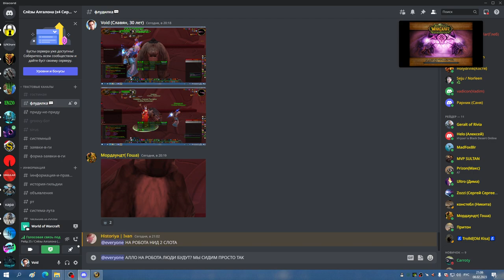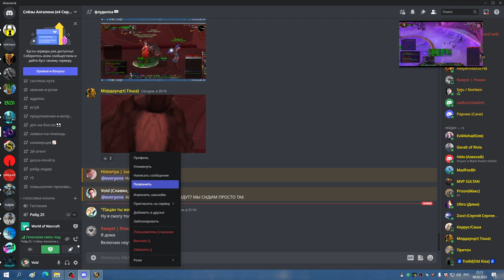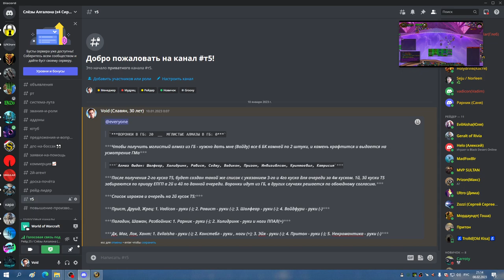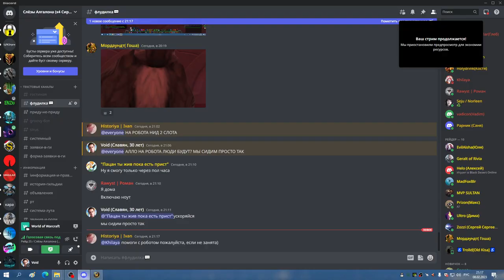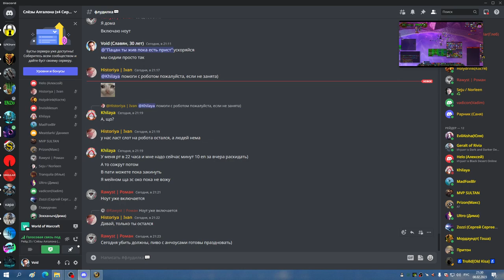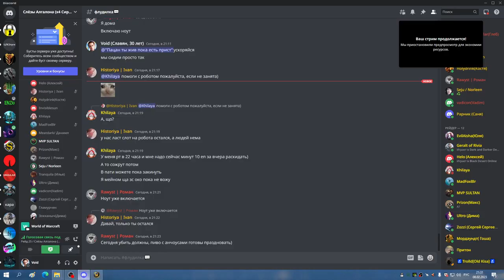1я часть ОКО траи бичей и треш МИШКА 08 02 23